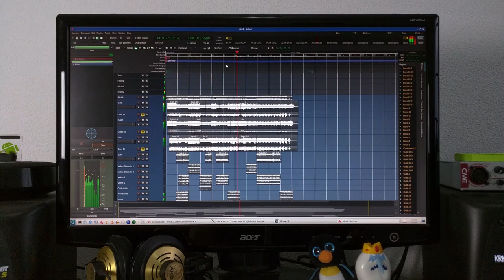Studio report: 89.43% complete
Another quick preview of the new album (almost complete).